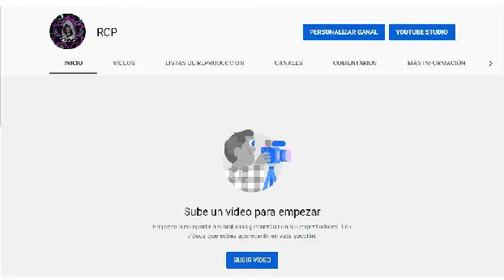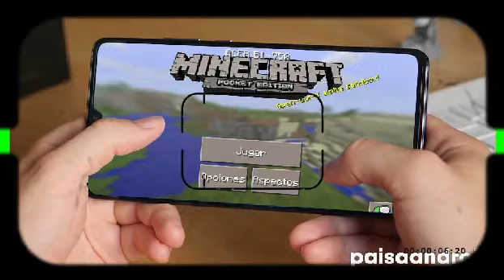Presentación del Canal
Esperen el primer vídeo de minecraft, se subirá el lunes.